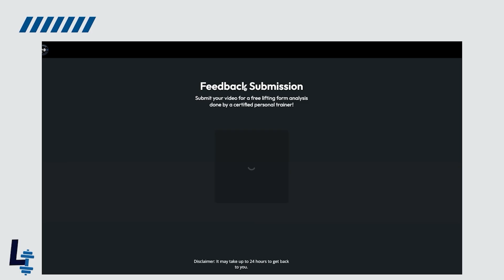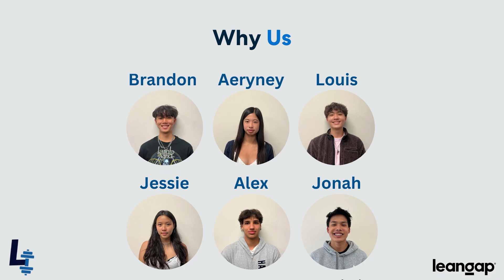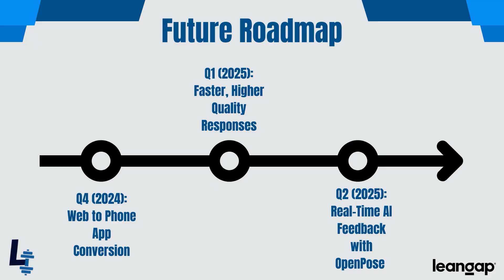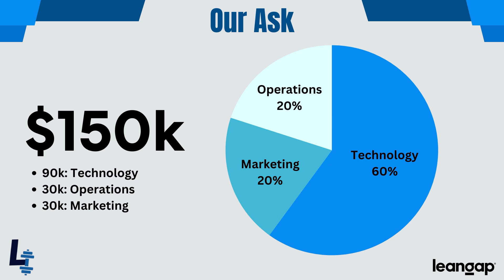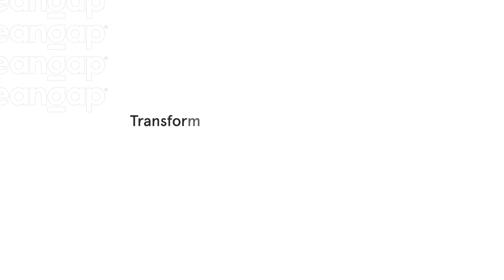LiftRight Makes its Demo Day Debut at Leangap San Francisco 2024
We're excited to showcase LiftRight, a cutting-edge platform that combines AI analysis with gym feedback to ensure you're lifting safely and effectively. 🏋️‍♂️

With LiftRight, all you need to do is select your exercise, upload a video of your performance, and receive personalized tips on how to improve your form to prevent injuries and boost your results. It's like having a personal trainer in your pocket!

But wait! Leangap's judging panel will evaluate this idea and ask insightful questions, just as they would for any other company seeking funding in the real world.

Watch LiftRight's pitch on Demo Day at Leangap San Francisco 2024 and learn more!

🕝 TIMESTAMPS
Intro: 00:00
Pitch: 00:19
Q&A: 04:28